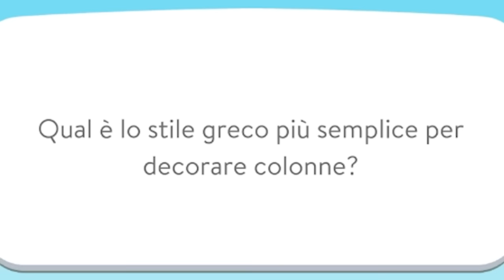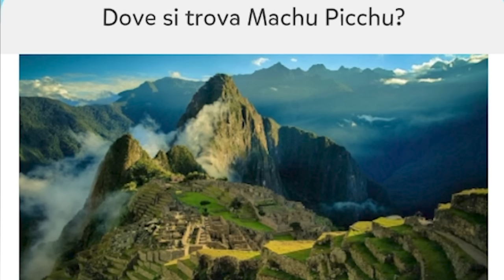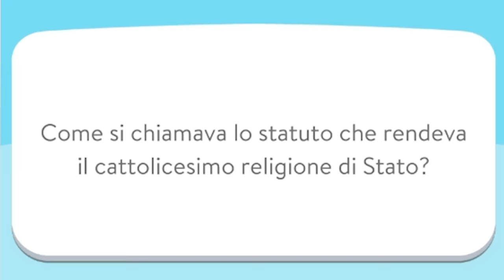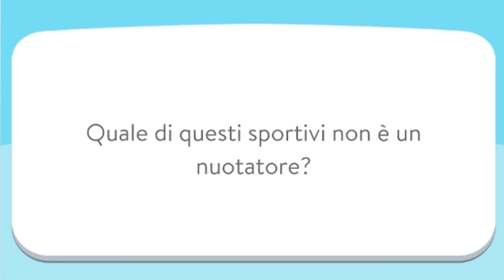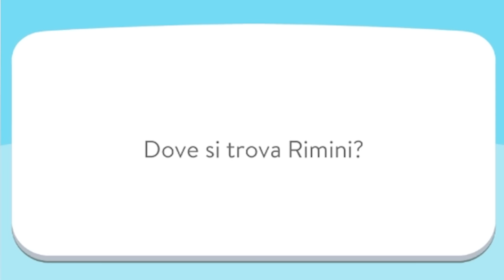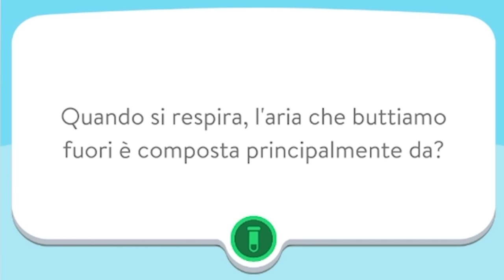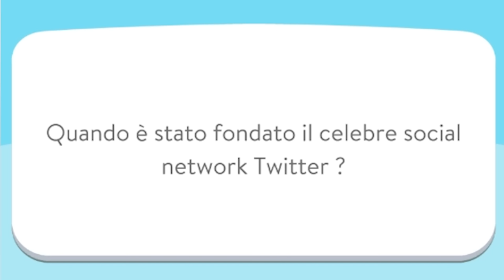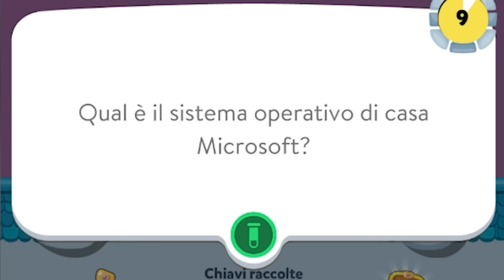Se batti questo gioco sei un genio!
Cap e kazu reaction in se batti questi quiz sei un genio assoluto!

Montaggio video: Giuseppe Chirco